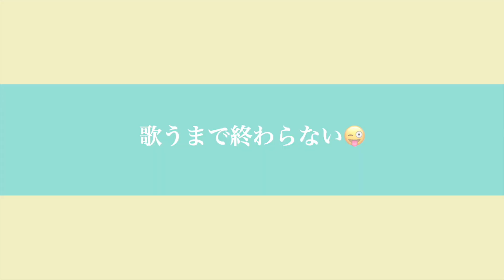１００点王FTMもちくん【明日の予告動画】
月　FTM配信１９：００
水　LGBT僕らのポエム（皆の詩）配信１９：００
木　明日の予告動画１９：００
金　LGBT対談（コラボレーション）１９：００
土　生ライブ配信２１：００〜

毎週金曜日LGBT対談やってるよ👍